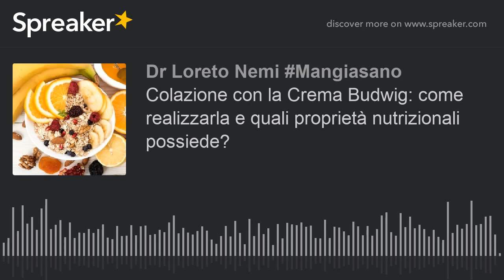Colazione con la Crema Budwig: come realizzarla e quali proprietà nutrizionali possiede? (creato con